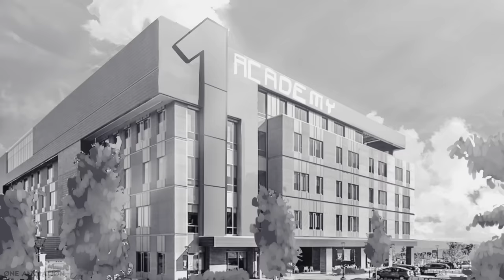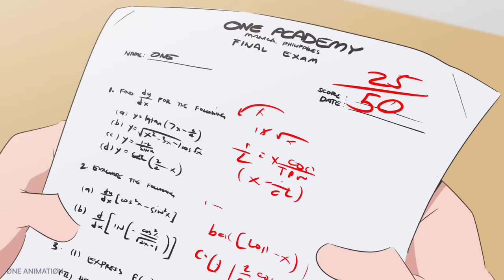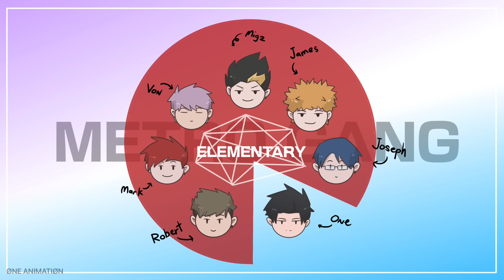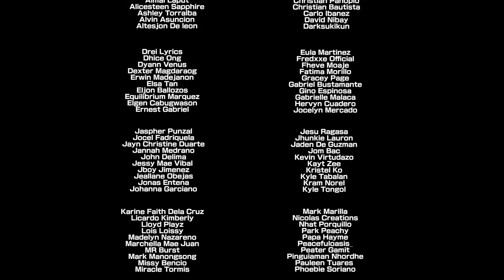FIRST GIRLFRIEND EP. 2 | Pinoy Animation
FIRST GIRLFRIEND EP. 2 - “ BESTFRIEND “

Thank you so much sa nag antay ng video na to!
If ever gusto nyo ng ganitong type ng videos eh comment lang
kayo ahahaha! Salamat ulit.

Salamat sa tuloy tuloy na supporta sa channel
Natin guys at Kung gusto mo grumaduate eh comment
ka lang sa baba :)

Team:

One
Vundang

Ayskreme Animation
Adination
JM KUN
Juana Animates

Check nyo na din notificatiion bell para updated kayo palagi.

Till next time smile 😀